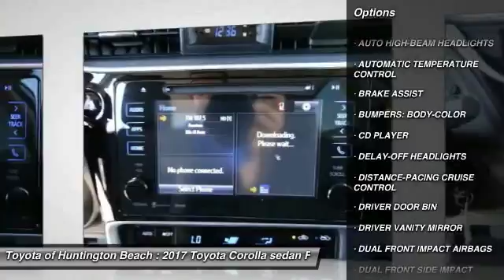2017 Toyota Corolla Toyota Of Huntington Beach 370577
2017 Toyota Corolla LE CVT

18881 Beach Blvd.

TOYOTA OF HUNTINGTON BEACH PROUDLY SERVING ORANGE COUNTY, HUNTINGTON BEACH, COSTA MESA, GARDEN GROVE, IRVINE, WESTMINSTER, AND SURROUNDING SOUTHERN CALIFORNIA LOCATIONS. THIS SILVER 2017 Toyota COROLLA IS EQUIPPED WITH A Engine: 1.8L I-4 DOHC Dual VVT-i, TRANSMISSION, AND RECEIVES AN ESTIMATED 28 City/36 Hwy MPG. OR VISIT US AT 18881 BEACH BLVD HUNTINGTON BEACH, CA 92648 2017 Toyota COROLLA LE CVT Looks and runs great. Good tires and brakes. Engine and transmission run smooth. Damage free. Immaculate inside and out. 12 mo. Free maintenance included. FREE CARFAX! We have great interest rate and financing for ALL credit situations.. Silver 2017 Toyota Corolla LE FWD CVT 1.8L I4 DOHC Dual VVT-i Recent Arrival! Odometer is 9576 miles below market average! 36/28 Highway/City MPG Awards: * 2017 IIHS Top Safety Pick+ WHY BUY at the BEACH? Our customers are our most valuable asset. If you are already a customer, welcome back. If you are new to Toyota of Huntington Beach, we would like to convince you to join the ranks of satisfied Toyota of Huntington Beach customers. Financing for all situations. Great rates available. GREAT rates for good credit. Financing for ALL credit situations. BK ok. Low score OK. (See dealer for details.) Se Hablamos Espanol. Marticular OK. Stock #: 370577 | VIN: 2T1BURHE3HC752360 | 2017 Toyota Corolla LE CVT Toyota of Huntington Beach